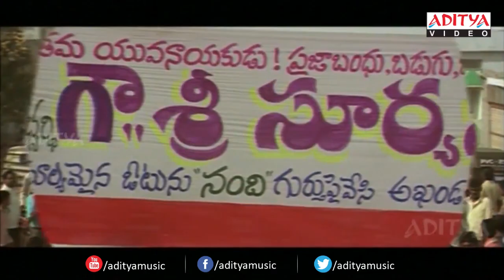Kranti Ki Jung Hindi Movie Scene -Jagapathibabu Election Campaign Action Scene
Watch & Enjoy : Kranti Ki Jung Hindi Movie Scene -Jagapathibabu Election Campaign Action Scene